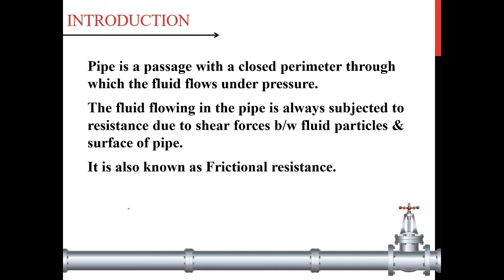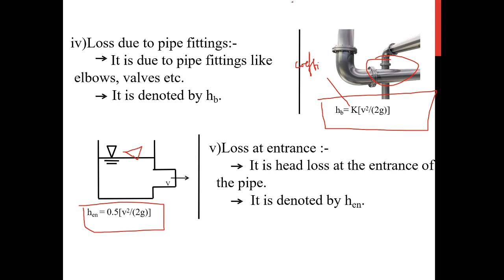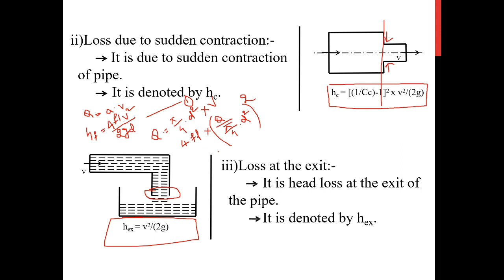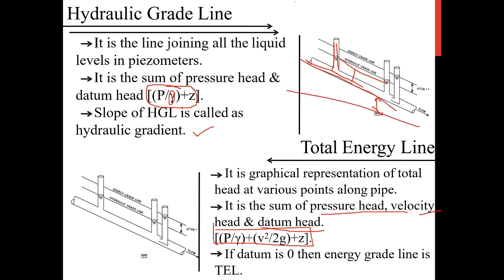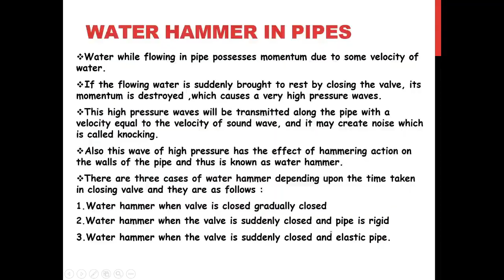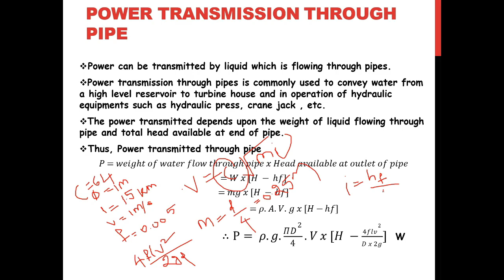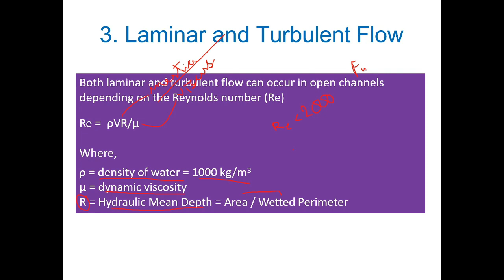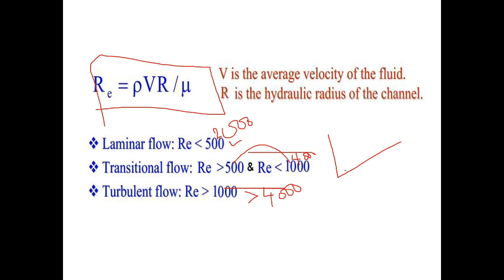flow through pipes and Reynolds number